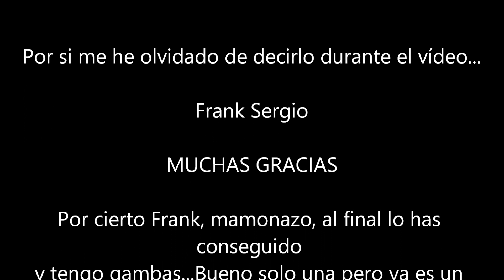Gamba filtradora tailandesa y caracol Conejo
en este vídeo enseño como aclimato una gamba filtradora tailandesa y un caracol conejo. Regalos de mis amigos Frank y Sergio por mi cumpleaños...

Os quiero chicos!